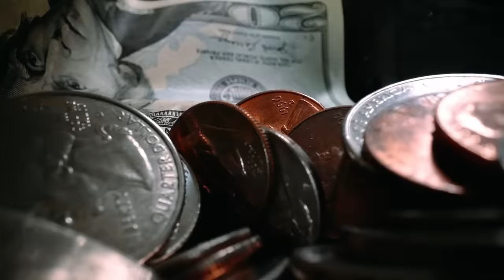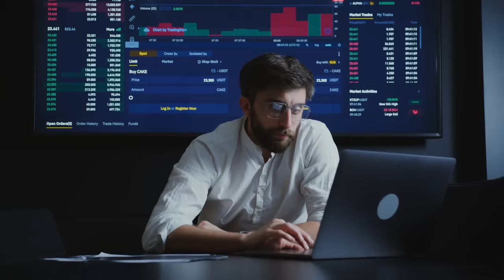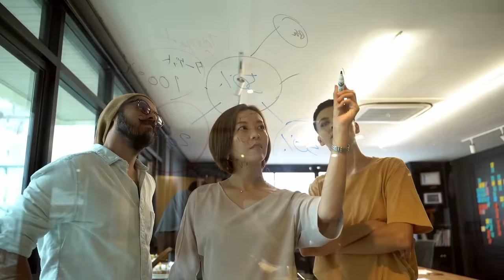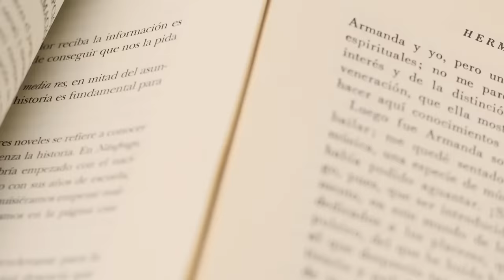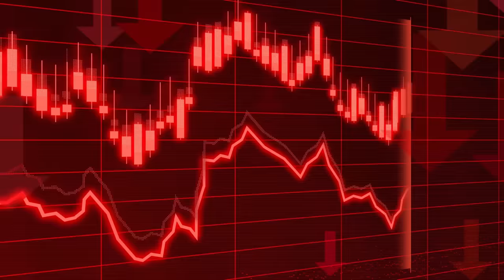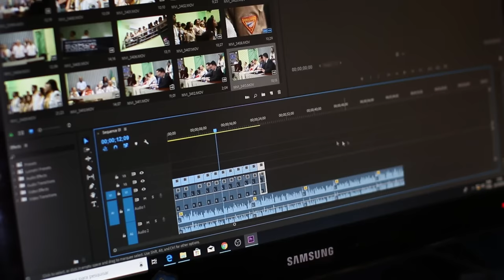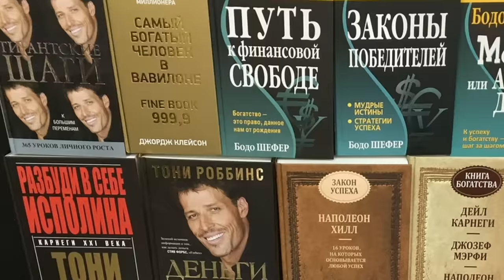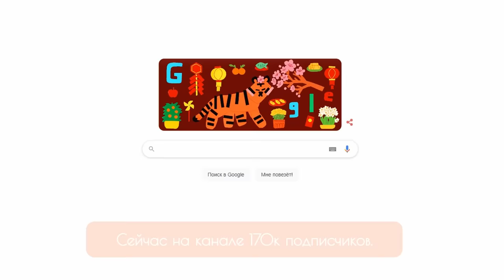Вот почему ты ничего не успеваешь | ПАРАДОКС ВРЕМЕНИ | ЧД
🔥 Телеграм канал Алексея. 270 полезных книг за 10 минут. Удобно, быстро и бесплатно
Время, деньги, наука, психология, философия, slow life
Поучаствовать в развитии канала: 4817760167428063 (сбер)

Ссылочки на источники и рекомендованные материалы:

Книга Time Smart: How to Reclaim Your Time and Live a Happier Life
by Ashley Whillans
Интервью с автором книги TimeSmart Эшли Уиланс